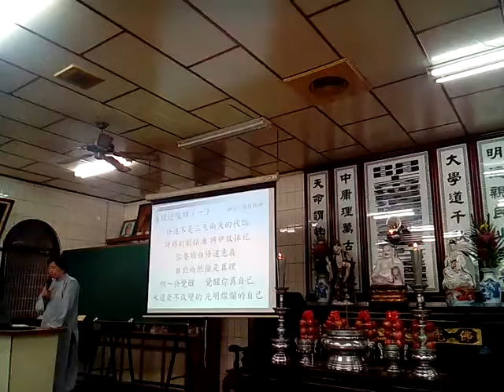VID 20150101 083734 新營和誠單位天恩佛堂啟慧班坤道領任講解道歌真理迎佳期調寄舊情綿綿閩南語版